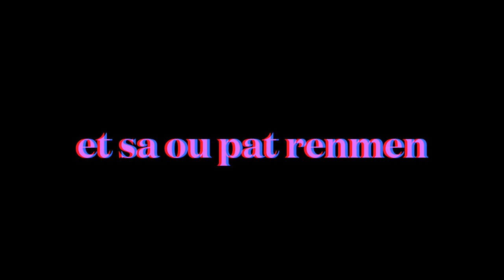YON TI VLOG MWEN AK JESSICA VIN ENJOY NOU